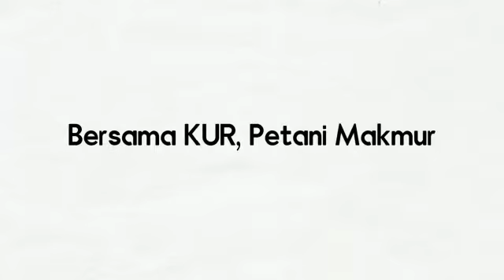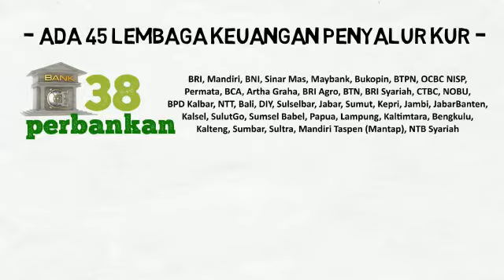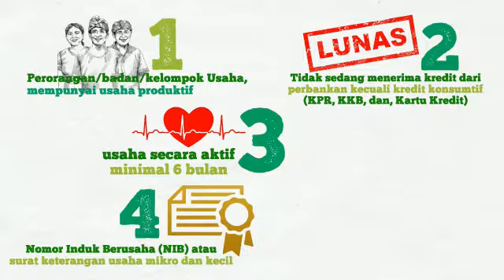2 2 Video KUR